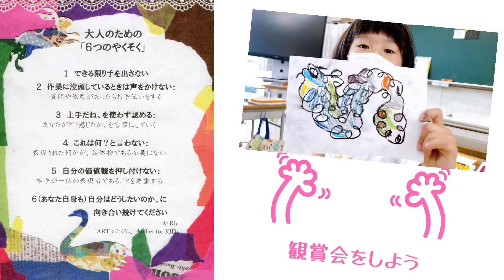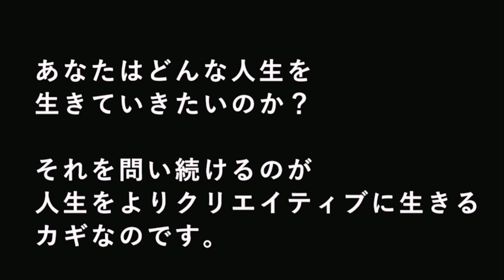出張Atelier for KIDs！×斗賀野小学校 2022/6/16 花まる学習会 スクリブル ART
2022年　6/16の出張！Atelier for KIDs
＠高知県佐川町「斗賀野小学校１年生」の活動キロクです。

※保護者の方へ：この記録は、制作過程においてどのようなことを大切に、子どもたちを導いているかを共有するために、また、出来上がった作品だけでなく、その過程も含めて作品であることを、活動の様子から伝わればという思いからまとめているものです。

高知県佐川町では「創作活動を通して子ども達の非認知能力を伸ばす」ことを目的に「Atelier for KIDs」の授業を定期開催しています。現場の保育士の方々とともに、子どもたちのありのままを認め、伸ばしていくことについてまじめに考えていきます。

「大人のための6つのやくそく」「ARTのとびら　きはん」については、
書籍「こころと頭を同時に伸ばすai時代の子育て」にも詳しく掲載しています☺︎

▶︎「こころと頭を同時に伸ばすai時代の子育て」実務教育出版

「ARTのとびら」とは？

教育者でありアーティストである
”Rinせんせい“こと井岡由実が主宰する、
花まるグループの芸術部門。

2009年から継続している
子ども向けワークショップAtelier for KIDsは、
「作品を作る」こと、
また「鑑賞する」ことを通して、
子どもたちの持っている
唯一無二の個性があらわれる環境を整え、
それをまるごと認め合うクラス。

「ART×教育」をテーマに
教育者の視点でデザインしたレシピを用いて、
アーティストのこころで、
子どもたちの「非認知能力」を育成します。

子どもと関わる大人に向け、
大人自身が自分と対話する時間を通して
自分らしい子育てや教育、
生き方に向き合うことを目指す
ワークショップや講演も実施しています。